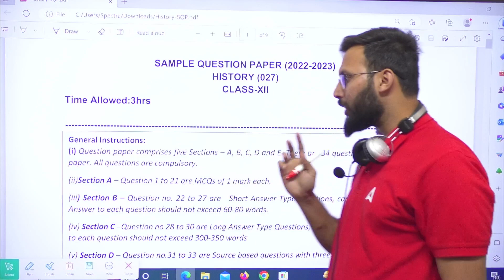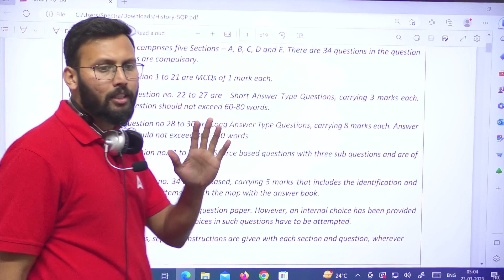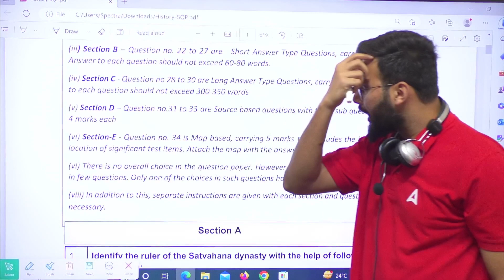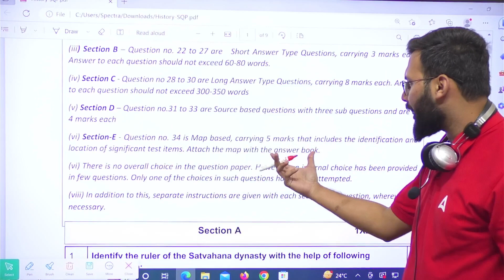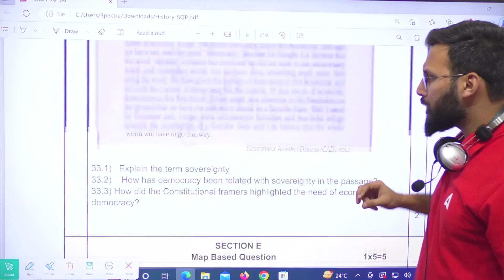Boards मे कैसे आता है Class 12 History का Exam Paper ?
This video covers :
class 12 history most important questions 2023,
class 12 history strategy,
class 12 history for board exam 2023,
class 12,
12th history paper 2023,
history,
history cbse 2023,
class 12 history full revision,
class 12 history preparation,
history board exam 2023,
class 12 history question paper 2023,
history board exam,